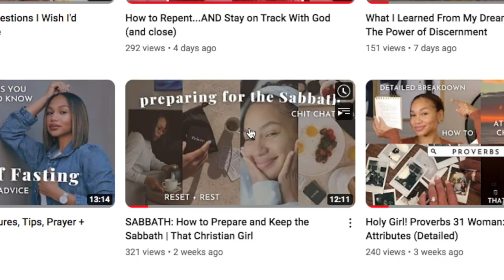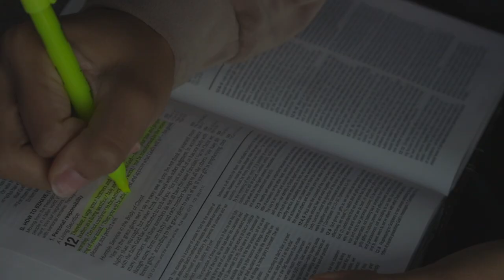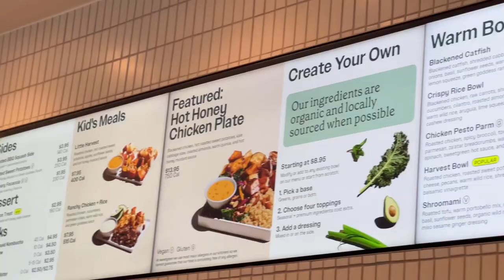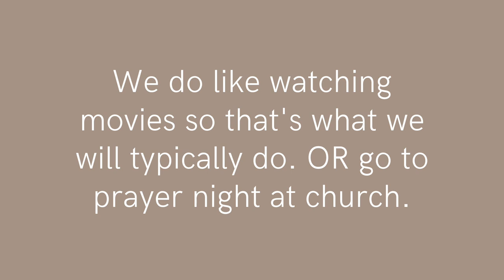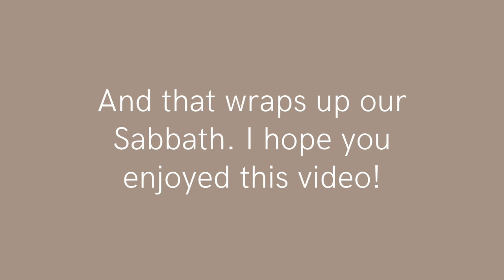Spend the Sabbath With Me! What My Day Is REALLY Like...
In this video, I'm going to share how my Sabbath day is usually spent. I'll talk about how I spend my time, what I do, and what I eat. The Sabbath is a day to rest and worship, and it's important that we observe it. If you're looking for ideas on how to have a Sabbath that's both spiritually and physically fulfilling, then watch this video!

If you haven't be sure to watch my video on why the Sabbath is important to believers.

F R E E   D O W N L O A D

F O L L O W   Y A   G I R L

Sabbath Preparation
Bible Study
That Holy Girl